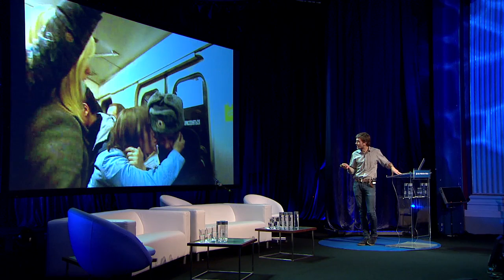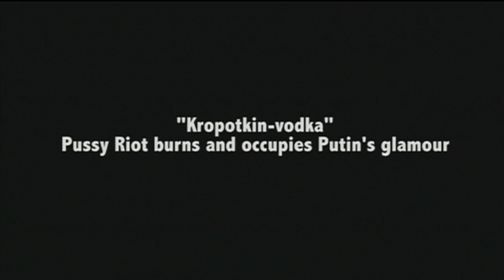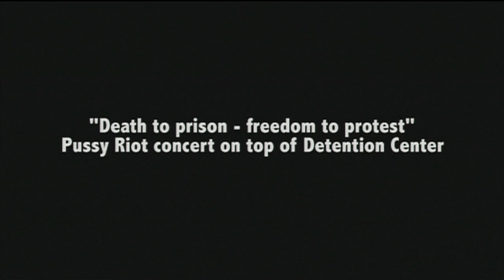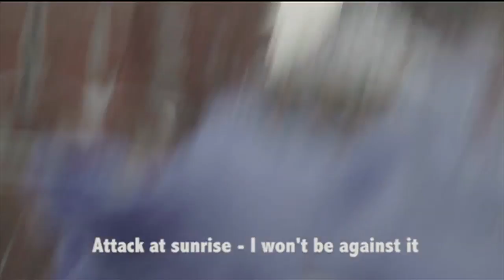Pyotr Verzilov | Mobilizing with Art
Audio: English
Captions: ру́сский язы́к

Pyotr Verzilov speaks at Oslo Freedom Forum 2012
In Putin's Shadow

Russian activist and artist Pyotr Verzliov shares several provocative and politically-charged artistic performances by the Voina Group and the feminist punk collective Pussy Riot.